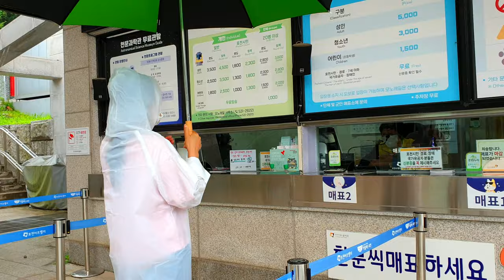포천 아트밸리 Pochon Artvally 4K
포천가볼만한곳 중에 포천아트밸리는 국가 주요시설에 사용 되었던 화강암 채석장이 었습니다.
생산량이 줄어 폐석장이 되면서 관광지로 재탄생 된 곳이지요.
한마디로 문화관광지로 재생된 대표적인 예이지요.
짧은 영상으로 지루하지 않게 편집 해 보았습니다.